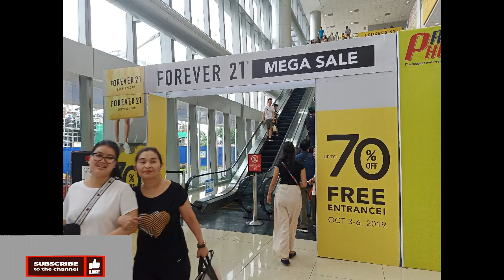Forever21 Sale/Jennie Miranda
Forever21 Sale/jennie miranda supporters